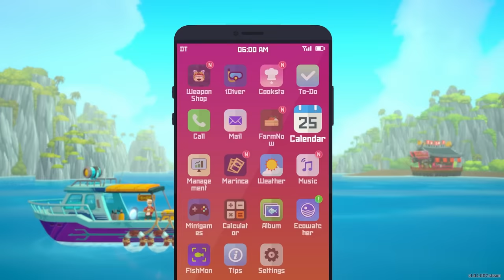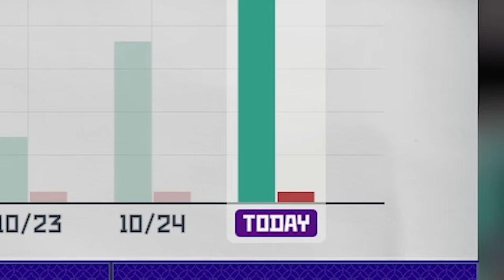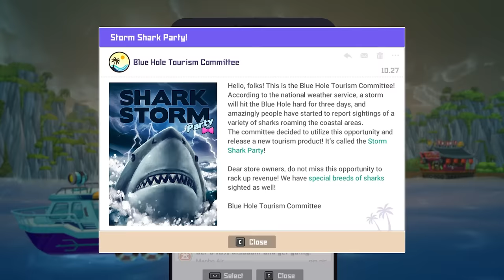A Stupid Stupid Man Builds a Shark Empire in Dave the Diver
Dave the Diver is now Dave the Retired. The Ocean has been turned into Sushi